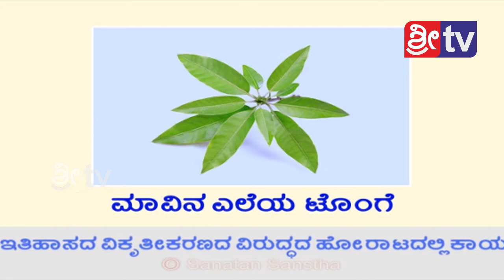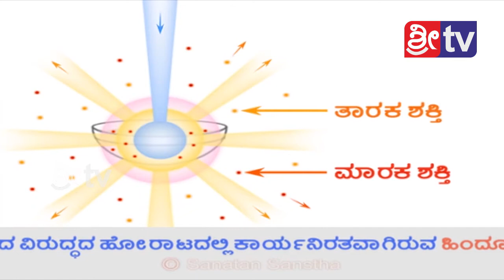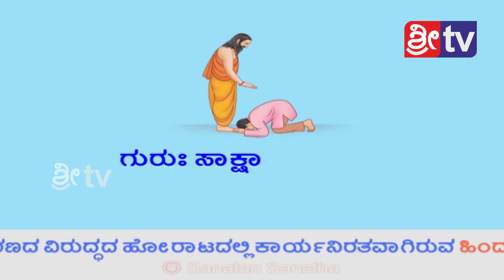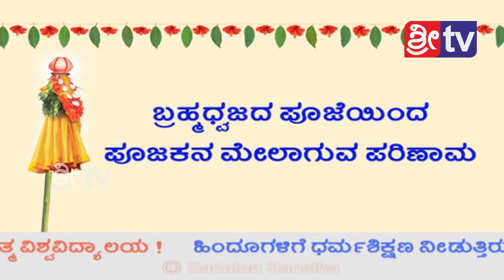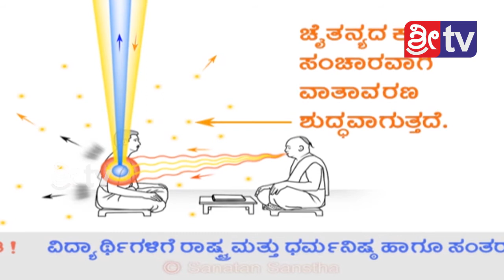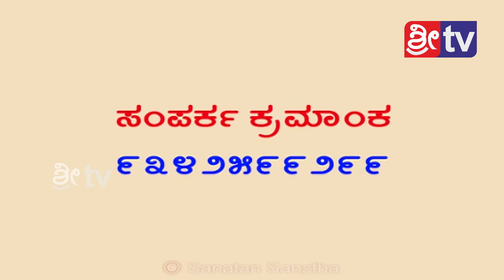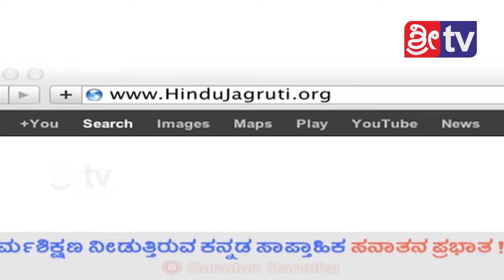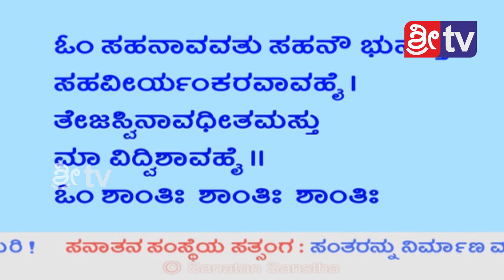ಶ್ರೀ ಟಿವಿ ಯುಗಾದಿ ವಿಶೇಷ